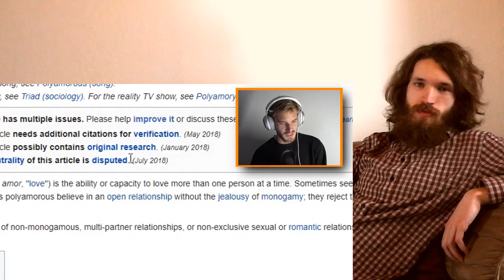Dr. Phil DESTROYS spoiled brat!!!! CRAZY REACTION!!!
This is a "Dr. Phil DESTROYS spoiled brat!" CRAZY REACTION!